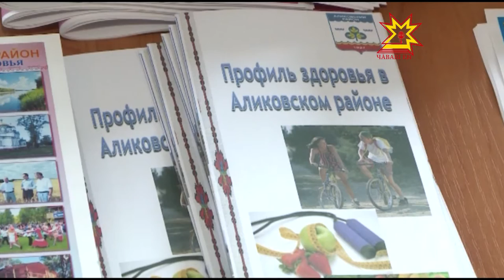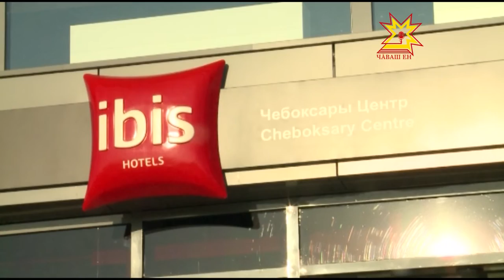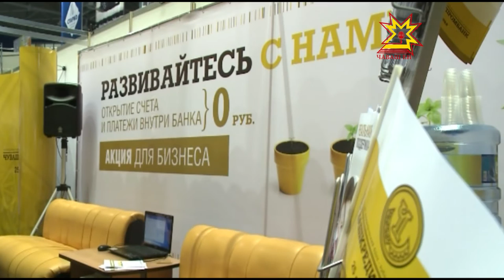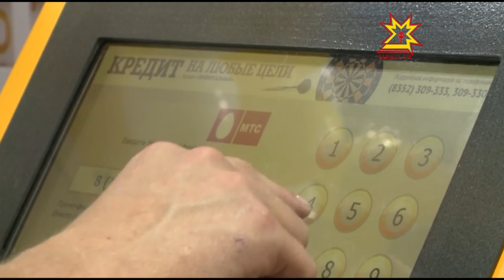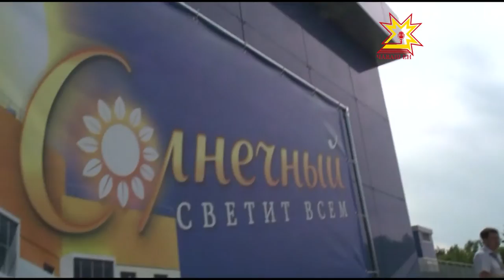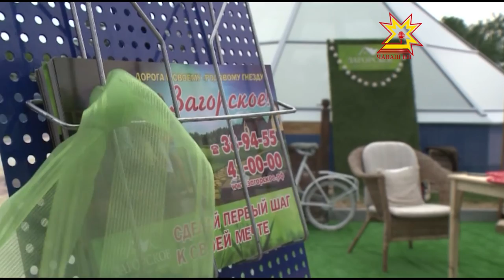Республика 24 06 2015 на русском языке Специальный выпуск